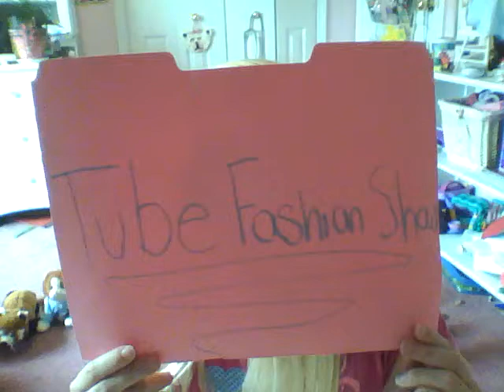Webkinz Tube Fashion Show!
Hi, it's Splashpool4 again! Me and my  best friends made a Webkinz Tube Fashion show video! Our models were Jacob the tree frog, Bella the white poodle,  Daisy the Brown Horse, Wooshi the Chihuahua, Katie the White Terrier, Forest the Cheeky Dog, Sheena the American Cocker Spaniel featuring next months out fit. Also our audience which consist of Webkinz and other animals show great applaud to the models!